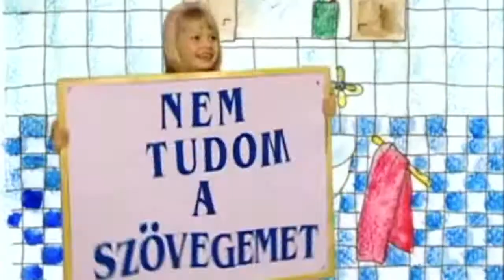Bruti literal videó - Alma - Ma van a szülinapom Parody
A literal videó egy paródia műfaj, amelyben megmarad az eredeti videóklip, de az ének és a szöveg változik az alapján, amit éppen látunk a klipben.
Zene, videó: Alma együttes
A dal szövegét írta: Bruti és Pataki Balázs